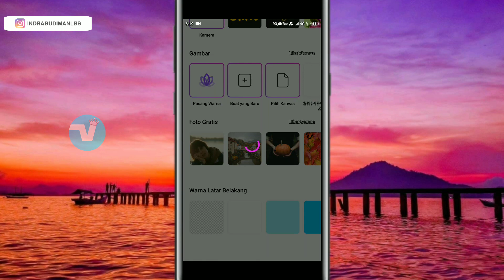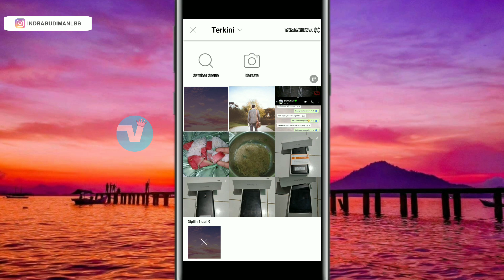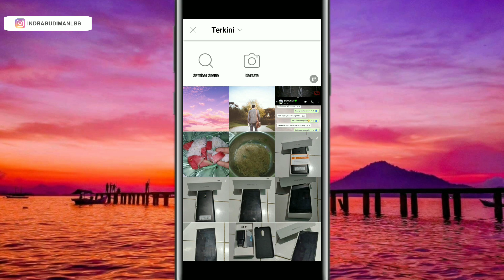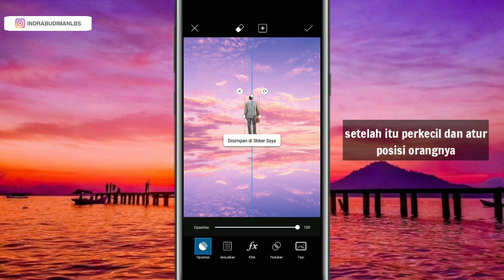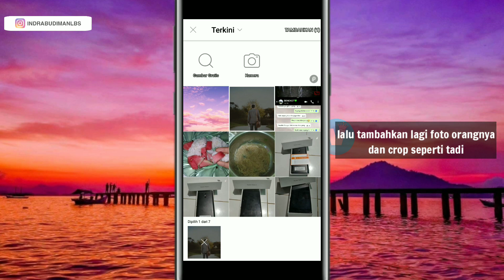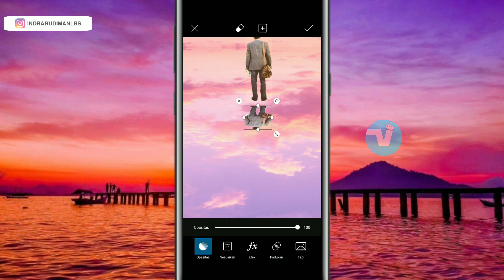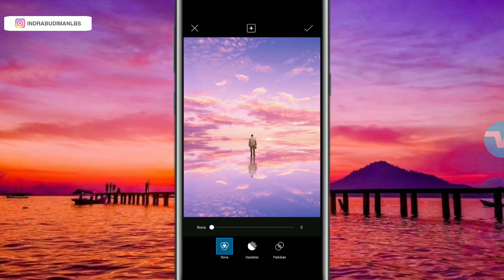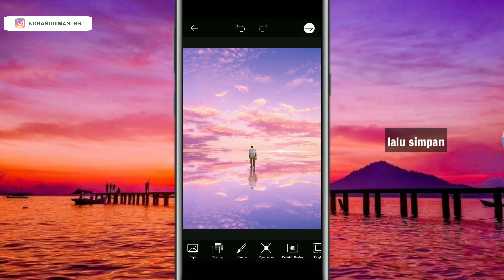Cara Edit Efek Refleksi (How To Edit AWESOME Reflection) @Kellansworld - PicsArt Tutorial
Halo coy, hari ini aku membuat sebuah video Cara Edit Efek Refleksi (How To Edit Awesome Reflection) @Kellansworld - PicsArt Tutorial. Langsung aja tonton yaak.